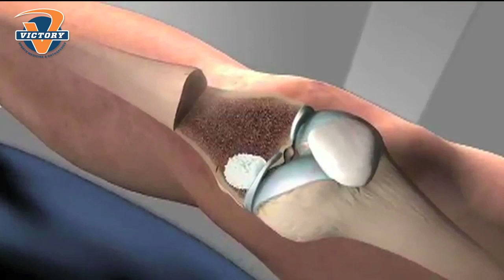Knee Repair Not Knee Replacement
A highly effective treatment that has helped hundreds of people with knee pain and joint pain. The Subchondroplasty ("SCP"®) procedure is a minimally-invasive surgery that targets and fills subchondral bone defects, often referred to as Bone Marrow Lesions (BML). These often-painful defects are in the spongy cancellous bone that underlies the cortical bone.  Dr. Marc Pietropaoli explains how this procedure helps people with knee pain and joint pain.